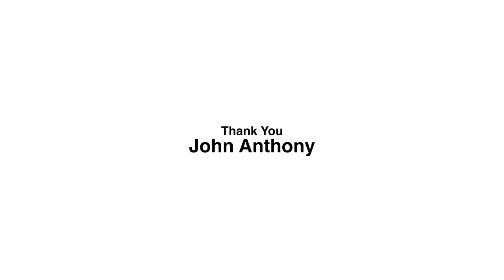THE STORY OF REDEMPTION ROAD & THE MAKINGS OF A DOGMAN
John Anthony and his wife Shareen, have created a passion project, that all dog lovers should celebrate. Redemption Road K9 is a top-rated working dog company based in Southern California specializing in breeding and training working bloodline canines for Medical Service Work, Police K9, Search & Rescue, Agility, Personal Protection, Obedience and Competition. Utilizing cutting edge science along with decades of training experience, their training programs work endlessly to offer both people and dogs another chance at a happy and fulfilling life.